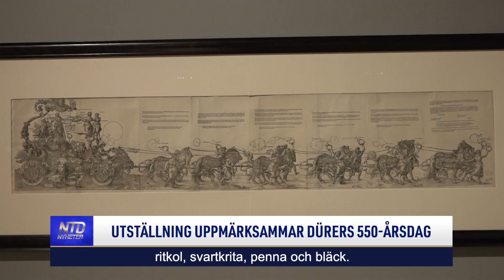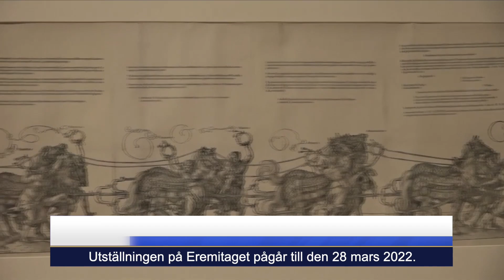Utställning uppmärksammar Dürers 550-årsdag | NTD NYHETER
En stor utställning om konstnären Albrecht Dürer pågår på Eremitaget i Sankt Petersburg i Ryssland. Mer än 400 etsningar visas för att fira att det är 550 år sedan han föddes.

Tid: Måndagar kl. 08:00 och kl. 17:00
Tisdagar kl. 09:00
Torsdagar kl. 09:00 och kl. 20:30
Söndagar kl. 08:00
Kanalplats:
450 hos Tele2 och Comhem
500 hos Telia
20 hos Sappa
299 hos Telenor/Bredbandsbolaget och Canal Digital